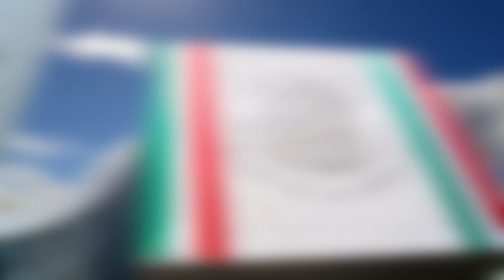Entrevista al senador Ricardo Monreal, presidente de la Junta de Coordinación Política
Entrevista al senador Ricardo Monreal, presidente de la Junta de Coordinación Política. Del 3 de diciembre de 2019.